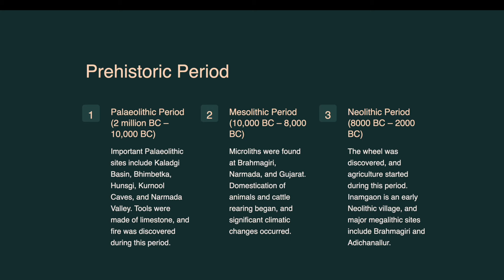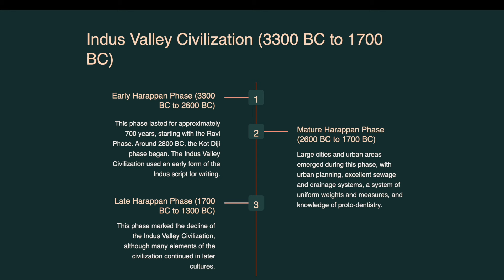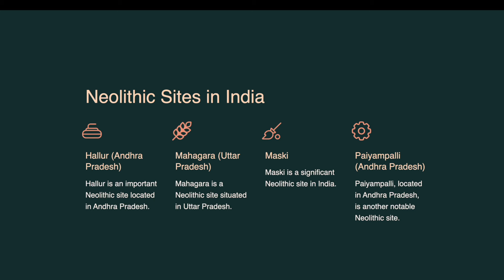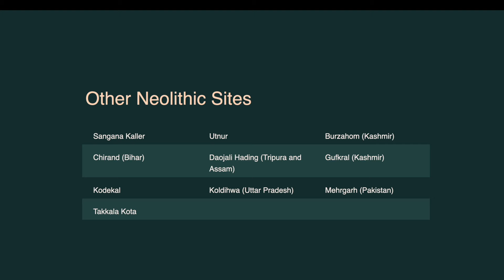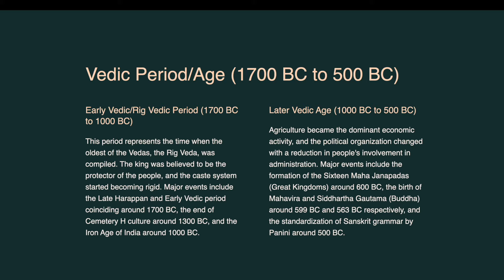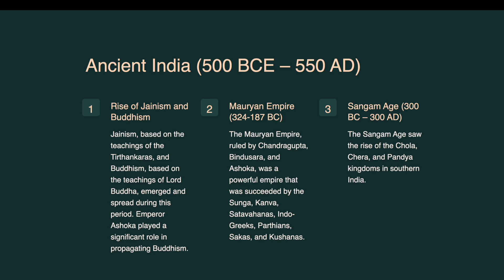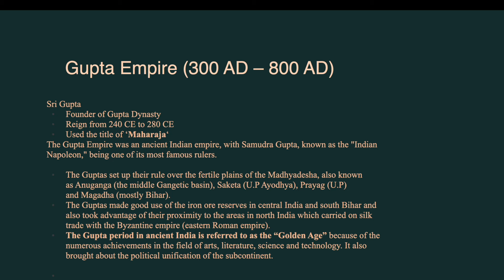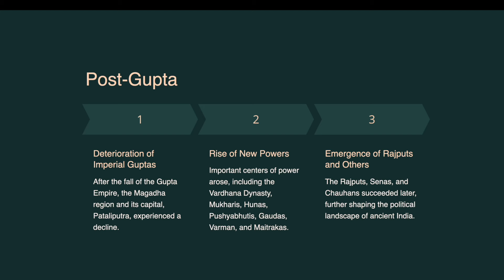Ancient History Quick Revision | UPSC Prelims 2024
In this video we have discussed all the most Important Happenings and facts of Ancient History for Prelims 2024 , which is extremely handy for revision.
If you want to read in more detail do watch below videos-